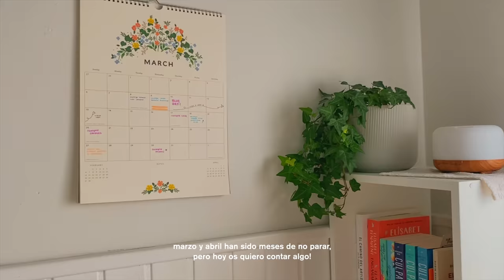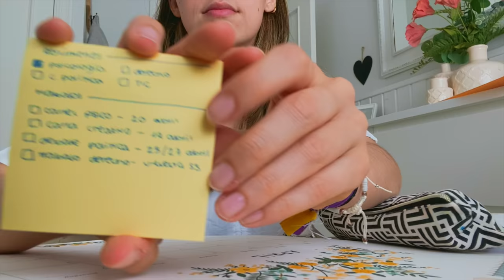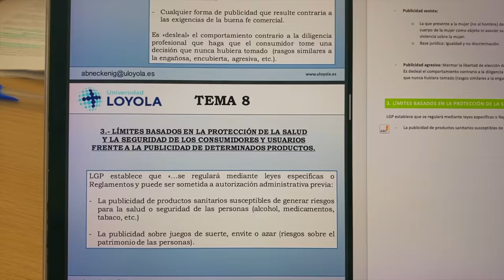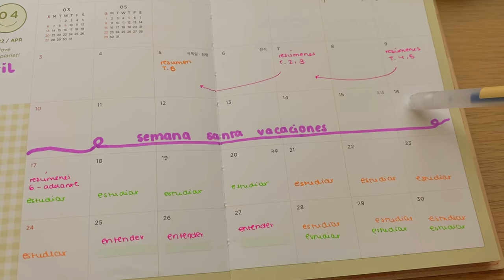mi organización para ponerme al día | vlog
espero que comprendáis mi ausencia con este vídeo, están siendo semanas de no parar, de mil cosas; pero lo que viene va a ser muy guay 🫶🏼

📄 ¿dónde imprimo mis apuntes?

📒 ¿de dónde son los productos que uso para organizarme?